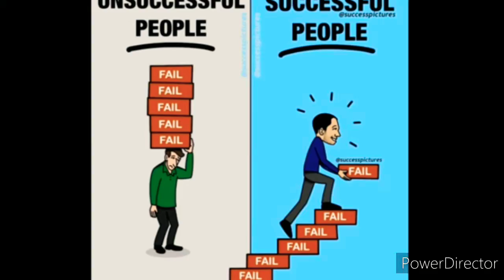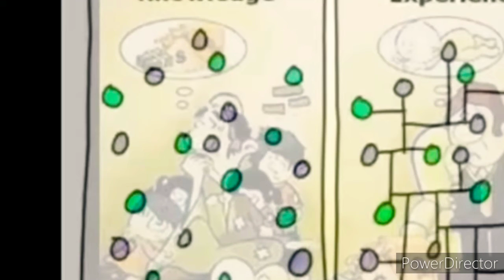तुम मुझको कब तक रोकोगे अमिताभ बच्चन, motivational dialogue with amazing pictures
दिल में है अरमान यही कुछ कर जाएं कुछ कर जाएं सूरज का तेज नहीं मुझ में दीपक सर जलता देखोगे मैं उस माटी का वृक्ष नहीं मैं उस माटी का वृक्ष नहीं जिसको नदियों ने स्विच ऑफ है बंजर भूमि से मैंने जीना सीखा है.